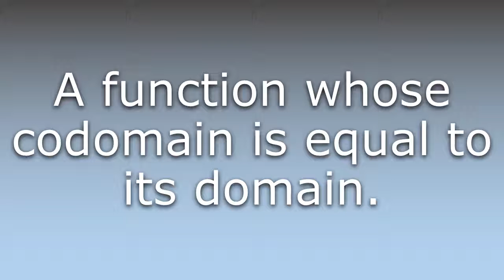What does Endofunction mean?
What does Endofunction mean in English? Learn the meaning of the word Endofunction! How to Pronounce Endofunction. Expand your vocabulary, learn words.